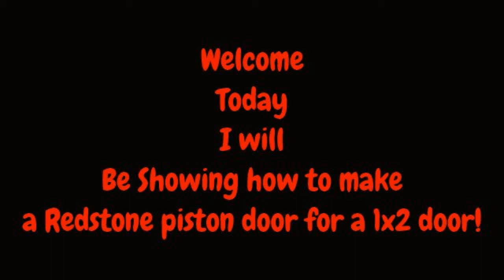How to Make Redstone Piston Door [MINECRAFT]